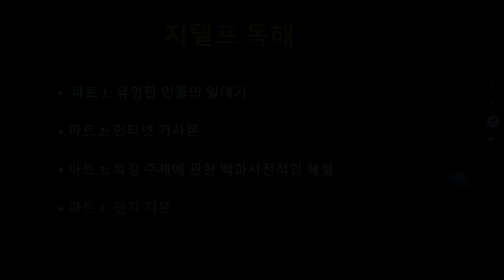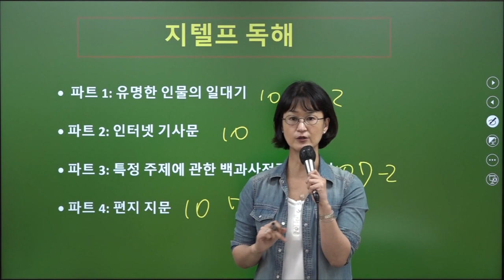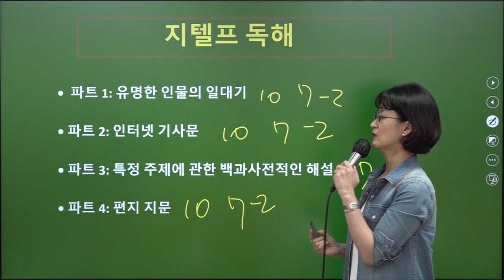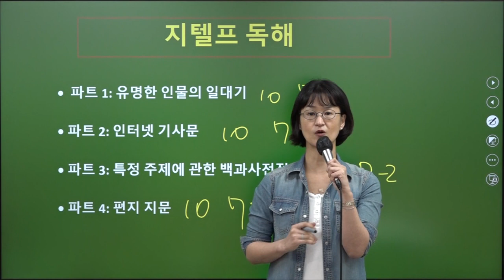지텔프 독해를 대하는 자세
이유정 G-TELP 65점 독해완성 패키지 30%할인 이벤트 중